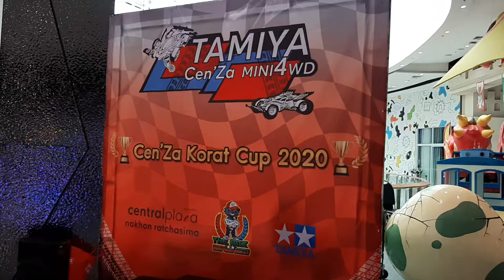Cen'Za Korat Cup 2020